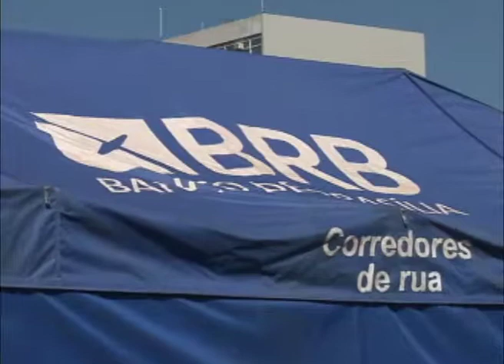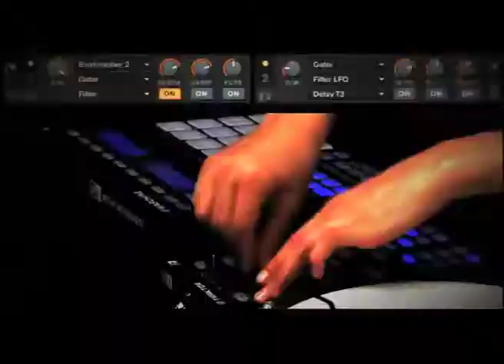Programa Inside do 28 04 12 . Campeonato de Skate em Brasília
Confira no Quadro Esporte campeonato de Skate no Espaço Ecco.